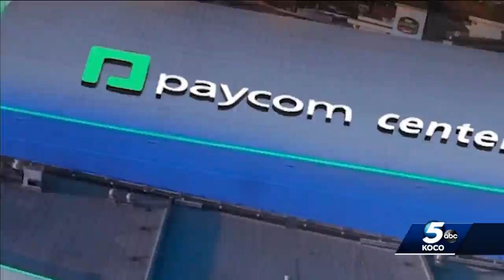Paycom wins naming rights to Thunder arena in downtown Oklahoma City